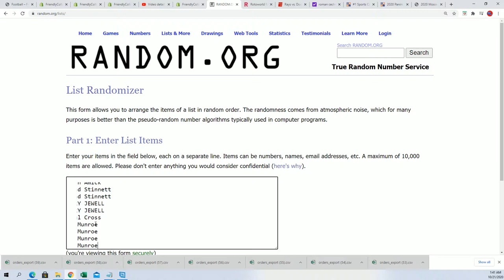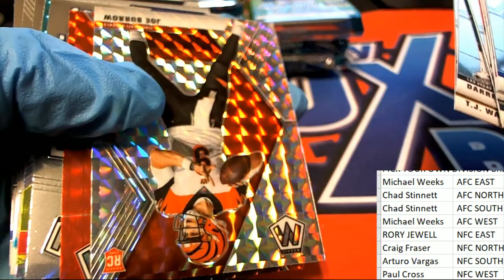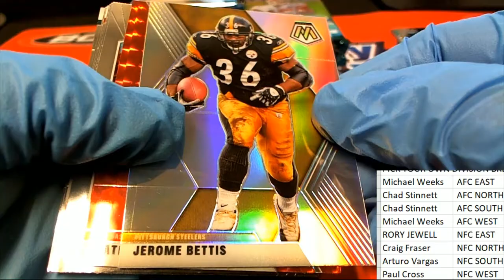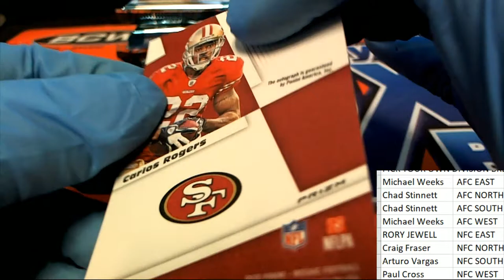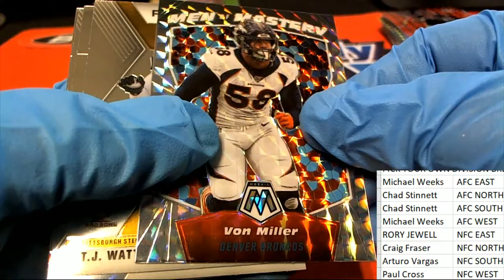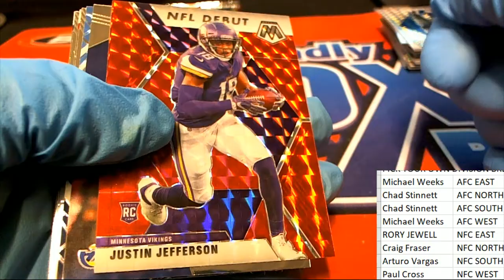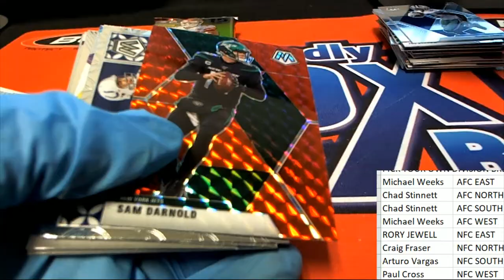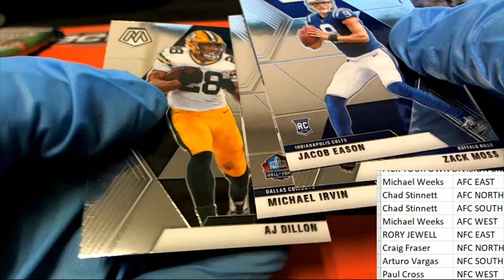2020 Panini NFL Mosiac Football Hobby ID 20PMOHDIV308